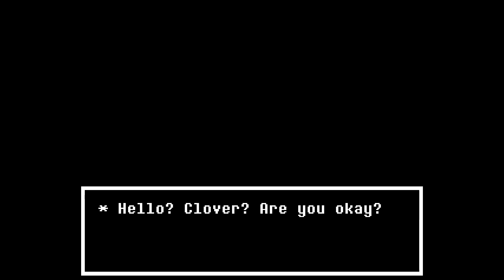She Is Not Him | UNDERTALE YELLOW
papyrus is HIM